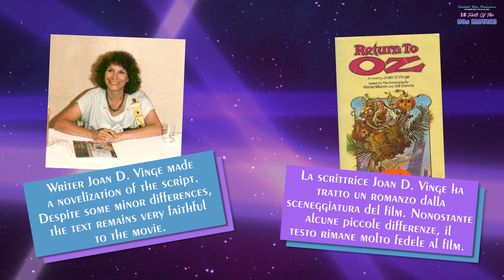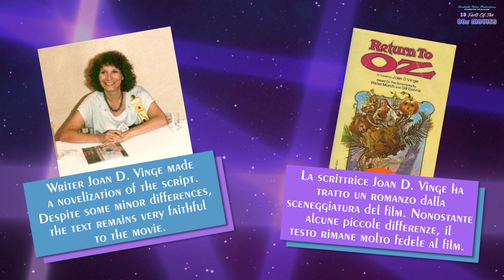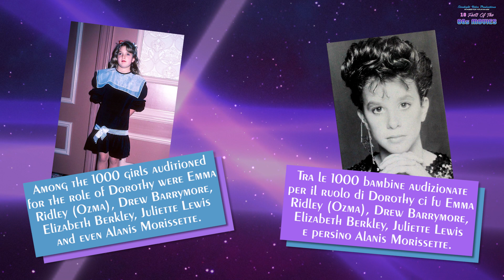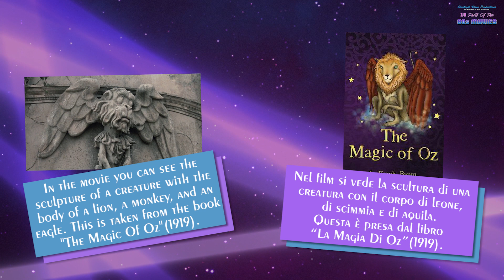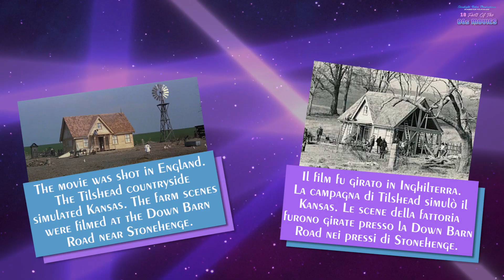10 Facts Of RETURN TO OZ (ENG/ITA)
10 FACTS OF THE 80s MOVIES
- 04 - 10 FACTS OF RETURN TO OZ (ENG/ITA)
The coolest trivia, the funniest facts, the craziest things about RETURN TO OZ!
A video by ALESSANDRO MAGGIA (STARLIGHT VIDEO PRODUCTIONS).
Watch the official series here:
10 FACTS OF THE 80S MOVIES (ENG/ITA) - STARLIGHT VIDEO PRODUCTIONS

All trademarks shown belong to their legitimate owners; third party trademarks, product names, trade names, corporate names and companies mentioned may be trademarks of their respective owners or registered trademarks of other companies and have been used for explanatory purposes only and for the benefit of the owner, without any purpose of infringement of Copyright rights in force.